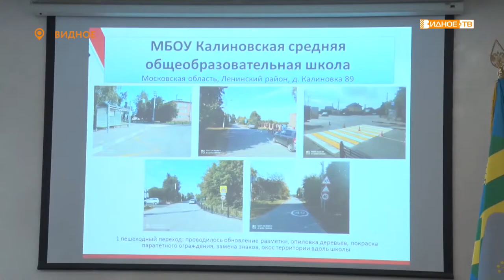БЕЗОПАСНЫЕ ДОРОГИ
В здании Администрации Ленинского округа прошло ежеквартальное заседание комиссии по обеспечению безопасности дорожного движения на территории муниципалитета.